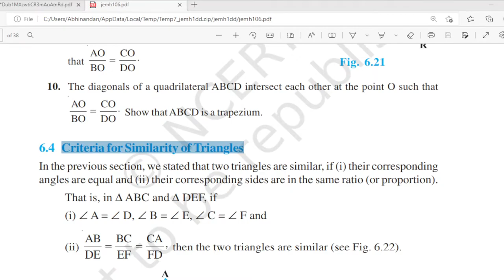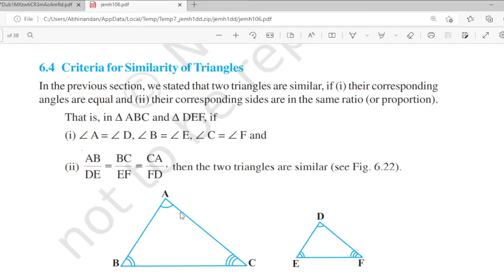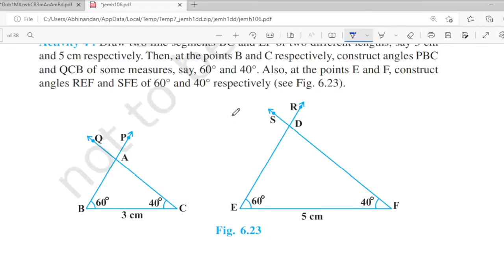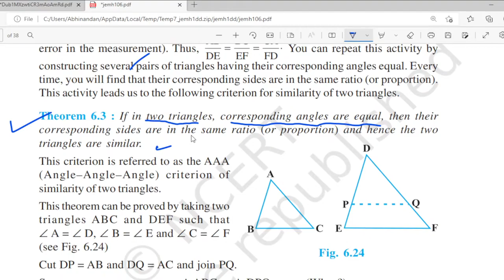Criteria for Similarity of Triangles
Live class